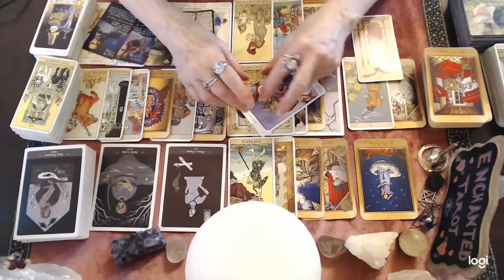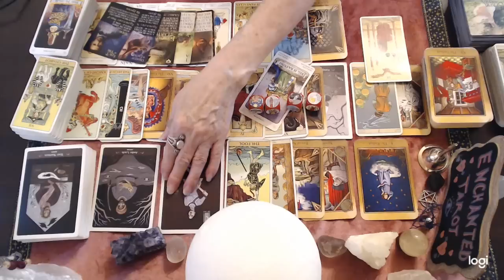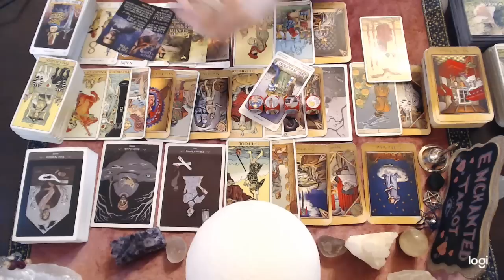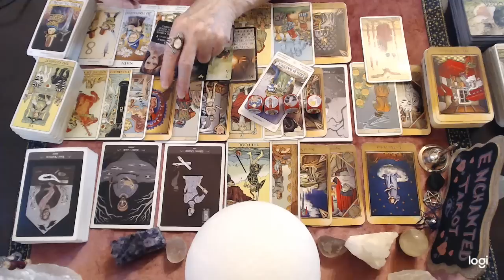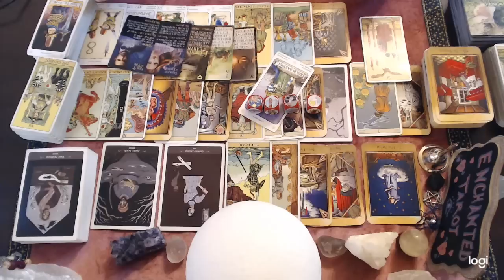Leo August 2022❤️‍🔥A Fated Event Is Coming & YOU MUST Prepare For It!! YOU Won't Have Much Time..🔮👀⏰